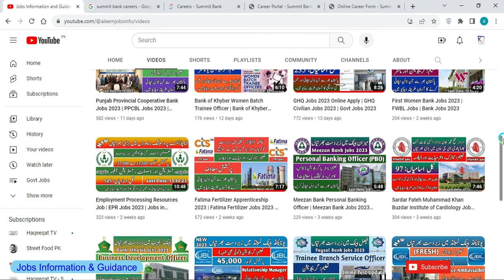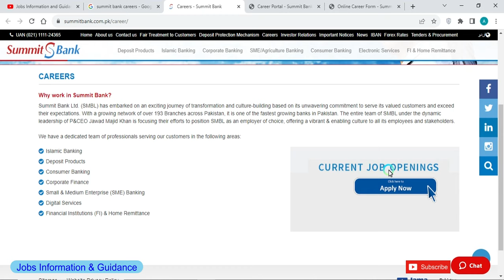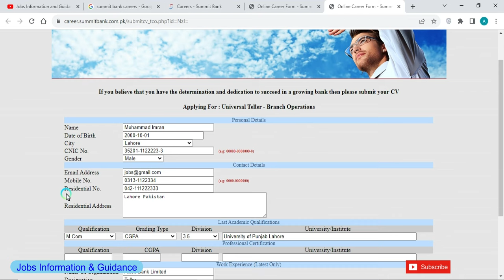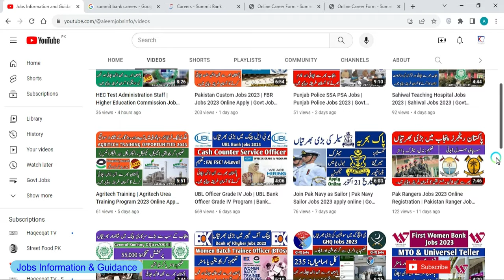Summit Bank Jobs | Summit Bank Universal Teller Jobs 2023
summit bank universal teller jobs 2023
summit bank jobs
how to apply online in summit bank jobs 2023

Candidates can apply online for Summit Bank Universal Teller Jobs 2023 through this web link..

HEC Test Administration Staff | Higher Education Commission Jobs 2023. Please visit this link..

Pakistan Custom Jobs 2023 | FBR Jobs 2023 Online Apply. Please visit this link..

Punjab Police SSA PSA Jobs | Punjab Police Jobs 2023. Please visit this link..

Sahiwal Teaching Hospital Jobs 2023 | Sahiwal Jobs 2023. Please visit this link..

Agritech Training | Agritech Urea Training Program 2023 Online Apply. Please visit this link...

UBL Officer Grade IV Job | UBL Bank Officer Grade IV Program. Please visit this link..

Punjab Provincial Cooperative Bank Jobs 2023 | PPCBL Jobs 2023. Please visit this link..

Bank of Khyber Women Batch Trainee Officer | Bank of Khyber Jobs 2023. Please visit this link..

First Women Bank Jobs 2023 | FWBL Jobs. Please visit this link..

GHQ Jobs 2023 Online Apply | GHQ Civilian Jobs 2023. Please visit this link..

Employment Processing Resources Job | EPR Jobs 2023. Please visit this link..

Fatima Fertilizer Apprenticeship 2023 | Fatima Fertilizer Jobs 2023. Please visit this link..

Sardar Fateh Muhammad Khan Buzdar Institute of Cardiology Jobs 2023. Please visit this link..